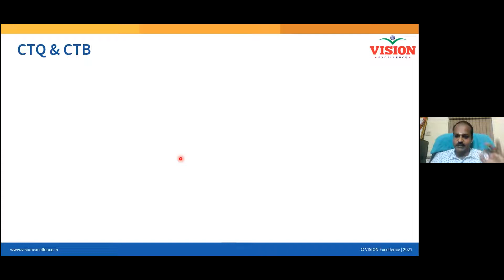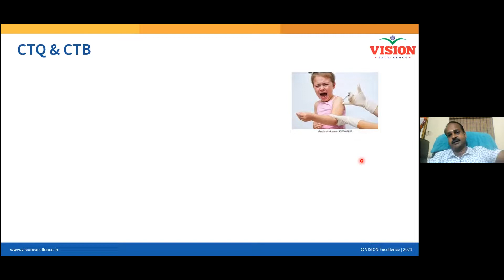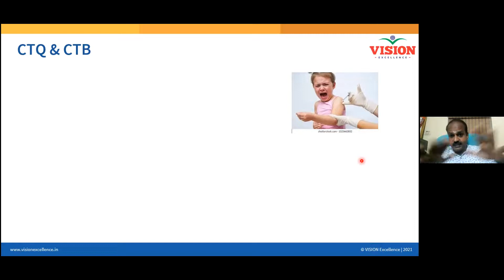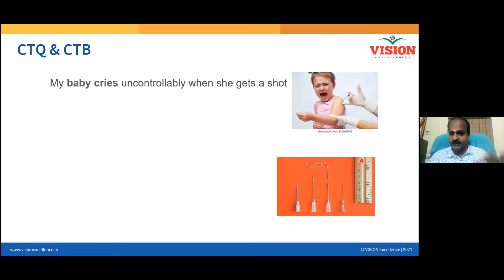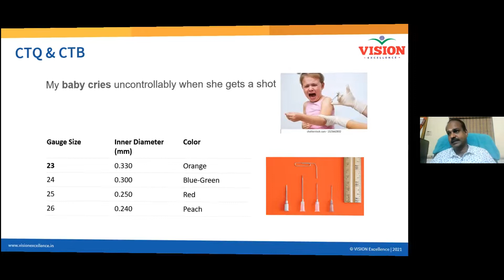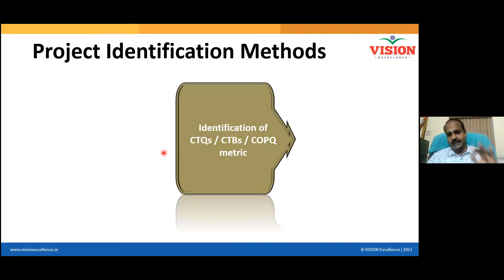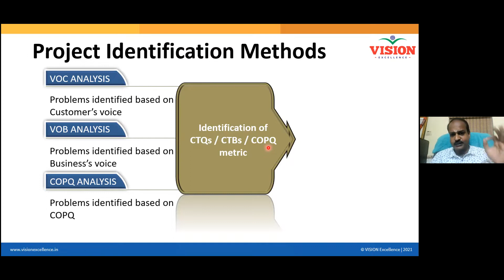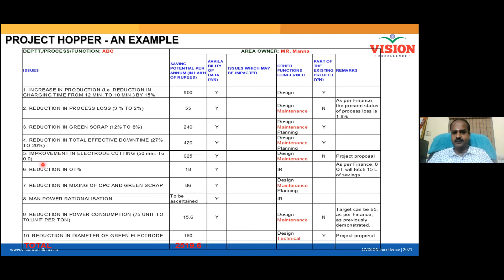2 CTQ & CTB Dr GSK